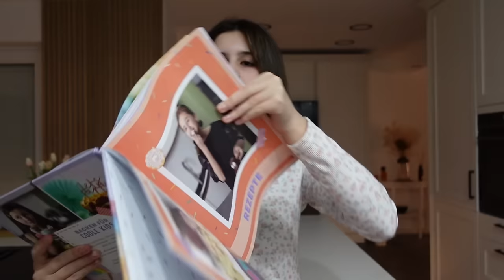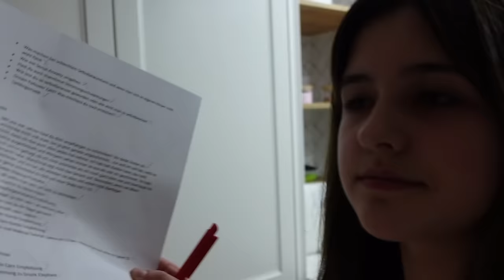GIRL TALK 🤫🎀 DARÜBER SPRICHT KEINER! Periode, Liebeskummer, Fake Friends, Boyfriend, Selbstzweifel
Ihr habt euch wieder einen Girls Talk gewünscht und wir sprechen heute über alles was Mädchen interessiert... Periode, rasieren, Boys, Liebeskummer, Hate, Fake Friends, erster Freund, Selbstzweifel, Beziehungen, Crush, Pupertät. Viel Spaß mit meinem neuen Video!

Hier findest du meine Bücher * (Werbung)
💜 Hier findet ihr meine Bücher (Werbung)